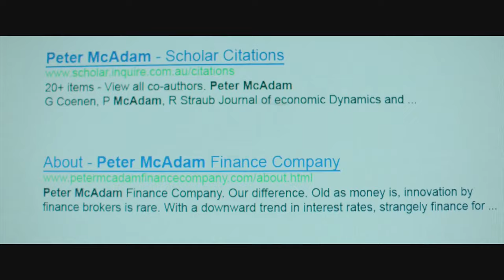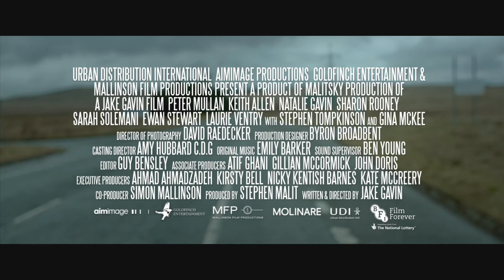Hector interviews - Peter Mullan, Keith Allen, Natalie Gavin, Stephen Tompkinson & Jake Gavin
Premiere Scene’s Claire Bueno and Anthony Bueno went on their own pilgrimage to interview Hector stars Peter Mullan, Keith Allen, Natalie Gavin, Stephen Tompkinson and Jake Gavin as the film receives a London Gala Screening. Join us as we ask actors Peter Mullan, Keith Allen, Natalie Gavin, Stephen and director Jake Gavin about the heart warming and thought provoking film of a homeless man’s journey not only to London but most importantly of self-discovery.